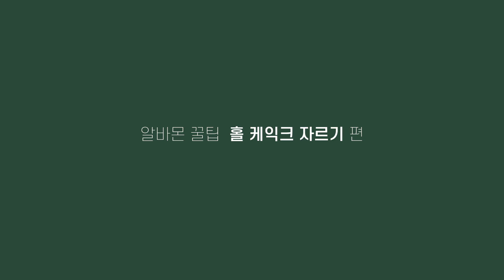(알바팁) 디저트카페 알바생을 위한 홀케익 자르는 법 ☕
디저트카페의 홀케익 자르는 방법 알려드림!
디저트카페 알바생을 리스펙트 ☝